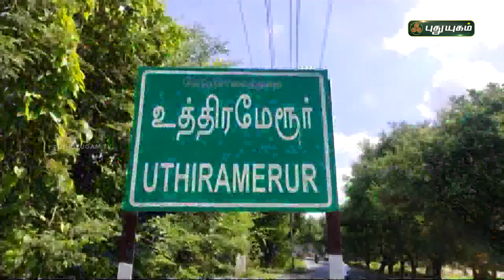1200 ஆண்டுகளுக்கு முற்பட்ட மூத்ததேவிசிலை கண்டுபிடிப்பு | செய்தித் துளிகள் | PuthuyugamTV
1200 ஆண்டுகளுக்கு முற்பட்ட மூத்ததேவிசிலை கண்டுபிடிப்பு | உத்தரமேரூர் | செய்தித் துளிகள் | PuthuyugamTV